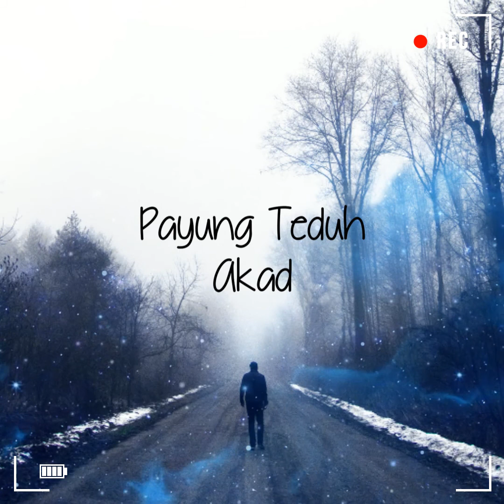Payung Teduh - Akad